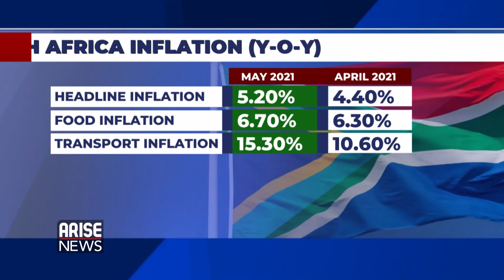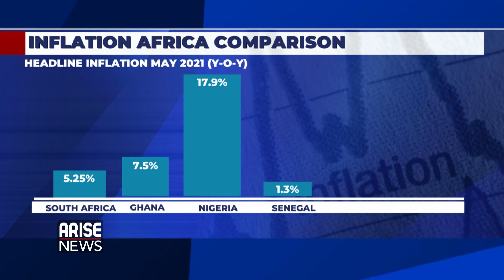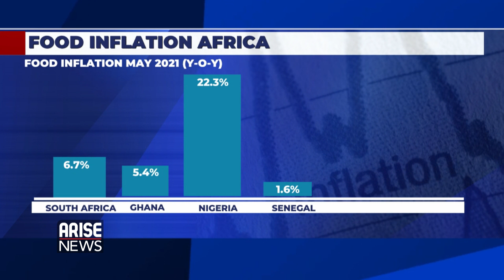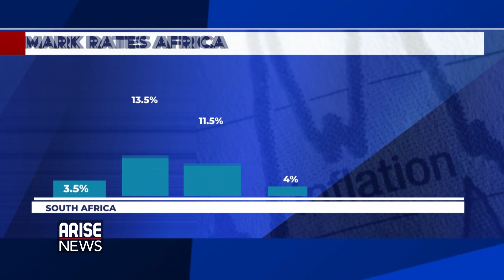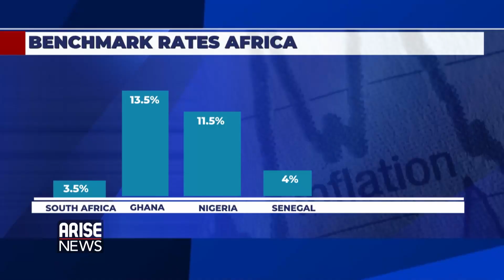Inflation Showdown: Nigeria Vs Ghana Vs South Africa Vs Senegal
Mosope Arubayi, Economist  with Inflexion Capital Asset Managers, spoke to the Global Business Report about Year-on-year Inflation in the month of May across the African nations of Ghana, South Africa, Nigeria, and Senegal. Who has the lowest inflation? Watch and find out!